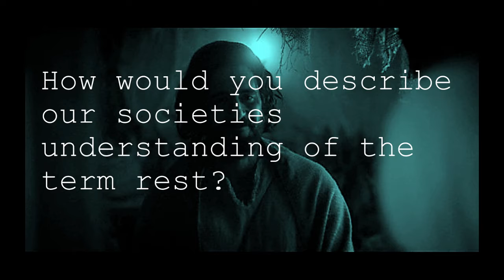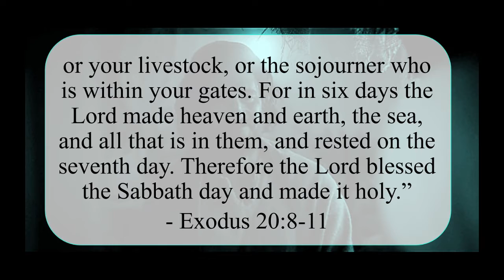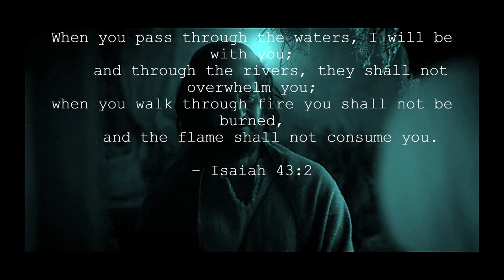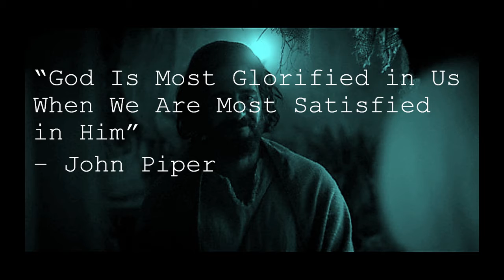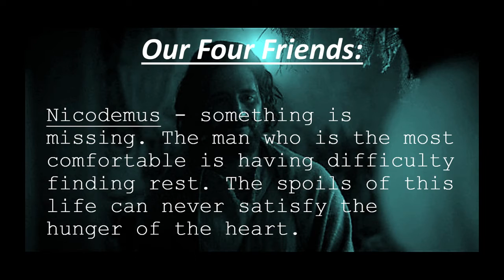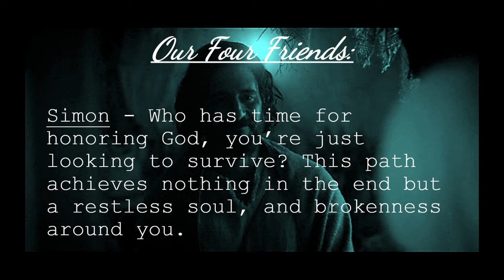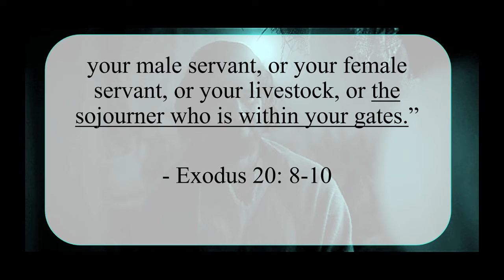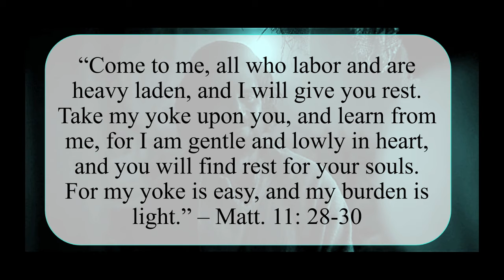Bible Study: What Does It Mean To Be Chosen? Part 3, 6-2-21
Be sure to watch season 1, episode 2 of The Chosen prior to watching this video.